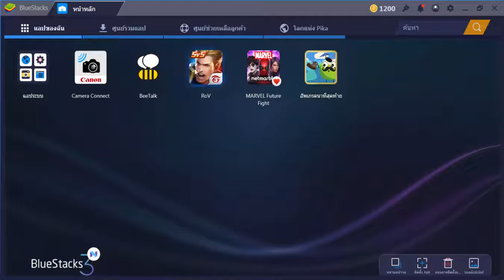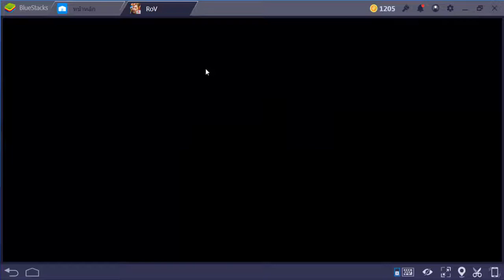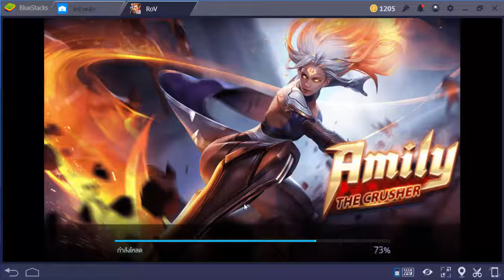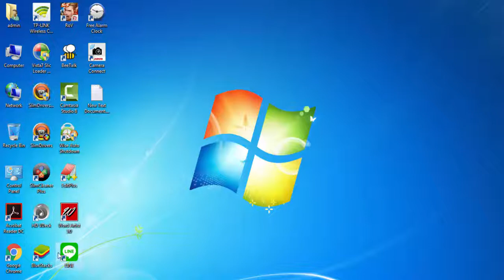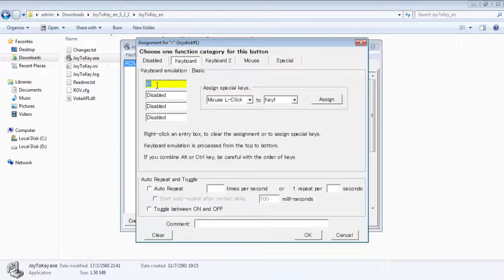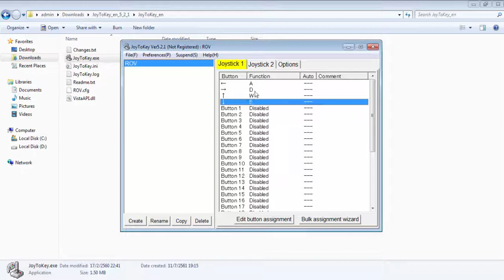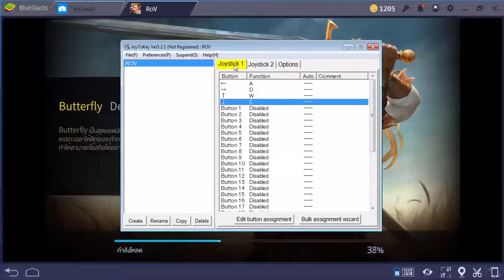เล่นROVในคอมพิวเตอร์โดยใช้จอยสติ๊ก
โหลดโปรแกรมตรงนี้ครับ
เล่นROVในคอมพิวเตอร์โดยใช้จอยสติ๊กบอกกับเมาส์ เอาให้มันกันไปเลย